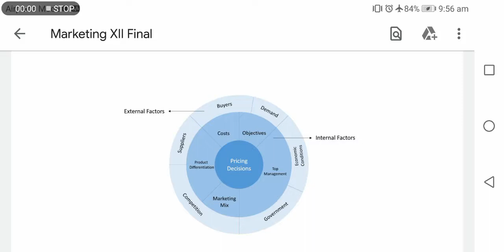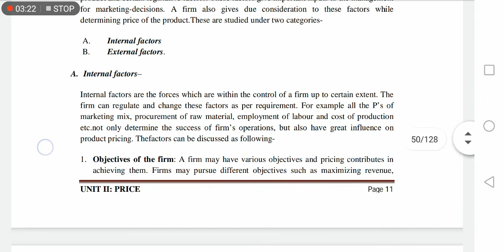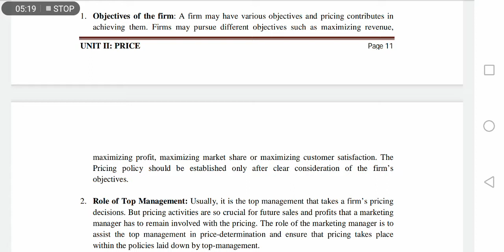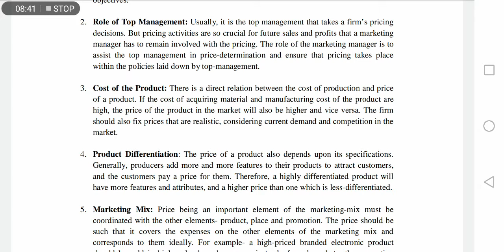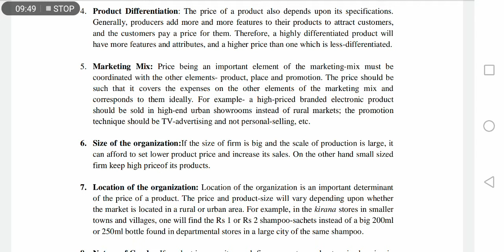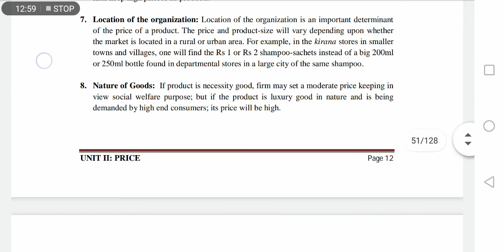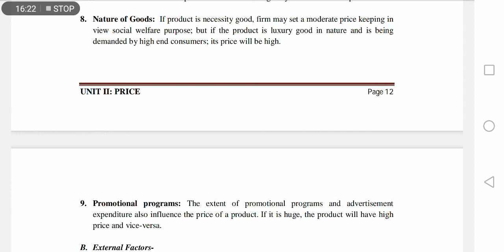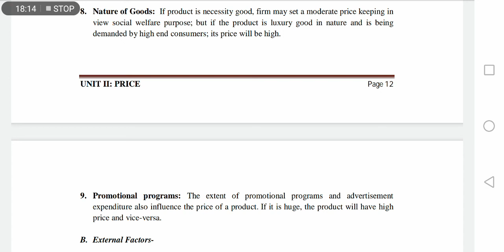Internal Factors affecting Pricing Class XII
Marketing by Abhishek Sir